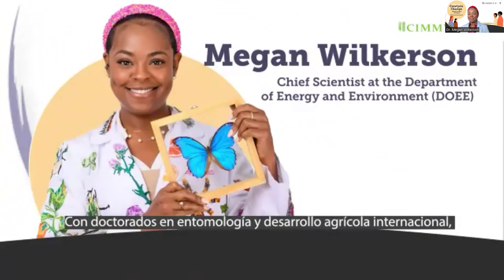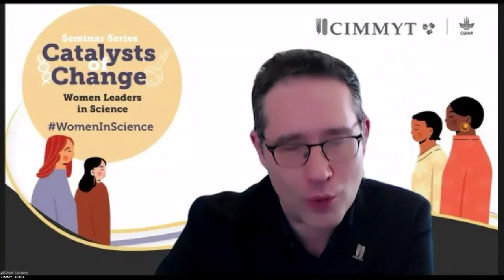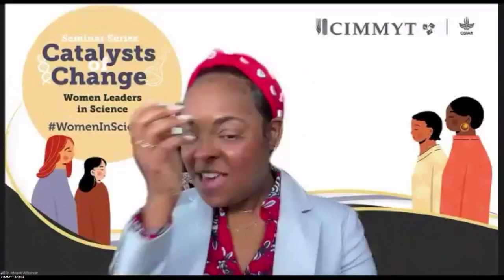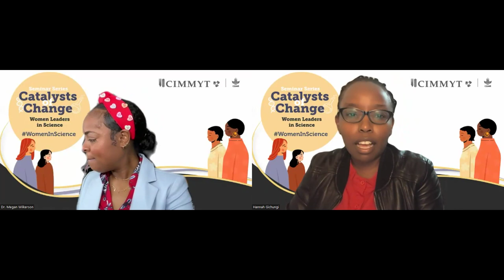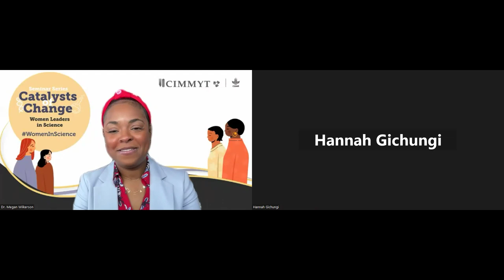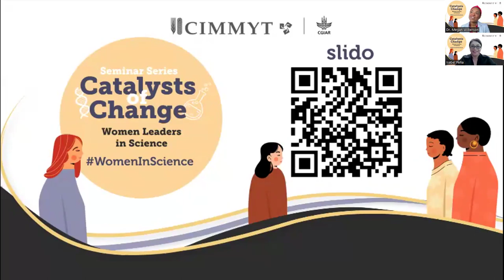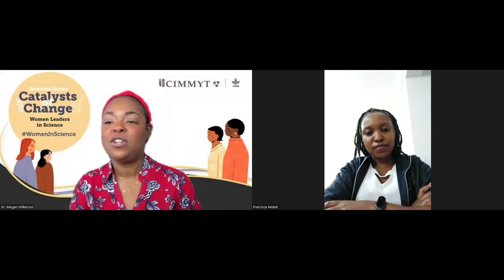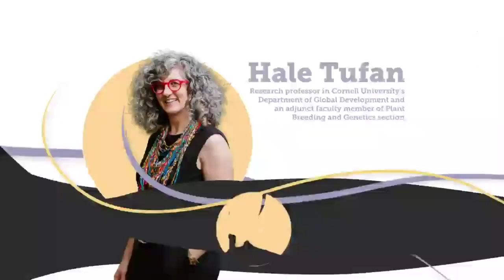French translation: Catalysts of Change: Women Leaders in Science – Megan Wilkerson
This is our latest episode from the series Catalysts of Change, from Tuesday April 9, 2024.
Presenting Megan Wilkerson

Megan Wilkerson is Chief Scientist at the Department of Energy and the Environment in the United States federal government.

An entomologist by training, she specializes in international agriculture, social and environmental assessment, strategic planning, and program design and evaluation.

Wilkerson works closely with smallholder farmers and donor agencies to modernize agricultural programs and mobilize resources. In addition to international capacity building, she offers one on one coaching and mentorship to support the success of scholars on their academic journey. She is also passionate about being a role model to children who love science, and particularly those who love bugs.